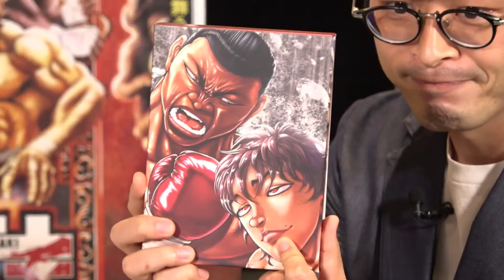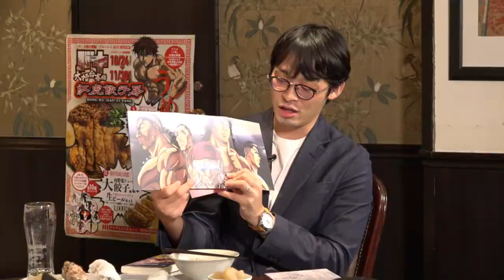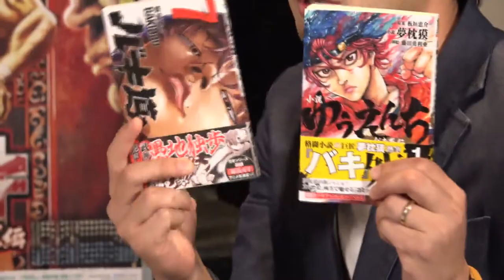アニメ『バキ』をまとめて振り返るッッ 100年に1度のスタッフオンライントークショー│"BAKI" Animation Creator Talk (English Subtitles)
Netflixで全世界独占全話配信中のアニメ『バキ』大擂台賽編。
TV放送も終了をむかえ、アニメ『バキ』スタッフによるオンライン特番の開催が決定！
スタッフへの質問にお答えしたり、コラボ情報などの続報なども発表予定。
もしかしたら範馬刃牙の裏話なんかも聞けるかも？
アニメ『バキ』の打ち上げ的トーク番組、ぜひご覧くださいッッ

出演：
平野俊貴（『バキ』&『バキ』大擂台賽編　監督）
綿引圭（制作チーフプロデューサー）
横井佑来（元「刃牙」シリーズ編集担当、現・秋田書店宣伝部）

【アニメ『バキ』大擂台賽編】
Netflixにて全世界独占全話一挙配信中！

‹CAST›
範馬刃牙：島﨑信長／範馬勇次郎：大塚明夫
ビスケット・オリバ：大塚芳忠／マホメド・アライJr.：保志総一朗
松本梢江：雨宮天

郭海皇：緒方賢一／烈海王：小山力也／劉海王：飯塚昭三
孫海王：幸野善之／楊海王：川津泰彦／陳海王：遠藤大智／除海王：蓮池龍三
毛海王：石川ひろあき／サムワン海王：星野貴紀／李海王：池田知聡
範海王：滝知史／ドリアン海王：銀河万丈／寂海王：青山穣
龍書文：手塚秀彰／郭春成：安元洋貴
アナウンサー：中尾隆聖

ナレーション：古谷徹

‹STAFF›
原作：板垣恵介／監督：平野俊貴
シリーズ構成：浦畑達彦／キャラクターデザイン：鈴木藤雄　石川晋吾
アニメーション制作：トムス・エンタテインメント／製作：バキッッ製作委員会

オープニングテーマ「情熱は覚えている」GRANRODEO（Lantis）
エンディングテーマ「DEAD STROKE」藤田恵名（キングレコード）

©板垣恵介(秋田書店)／バキッッ製作委員会

【各動画配信サービスにて最凶死刑囚編、好評配信中！】